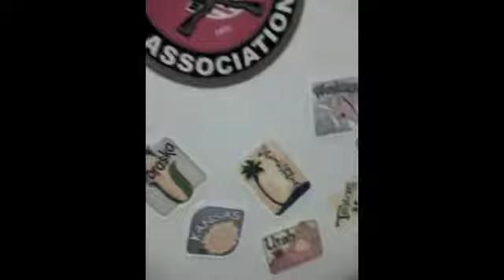My sister scaring me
My sister and I goofing off. - And yes she scared me!